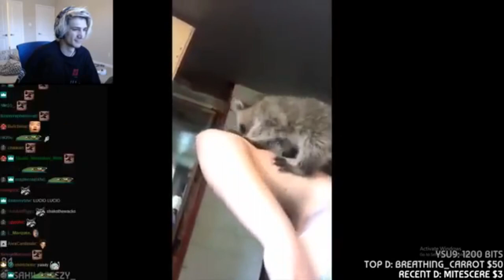ULTIMATE RACCOON MEMES PART 3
Sharing this video helps a lot, remember, 1 share 1 happy raccoon.